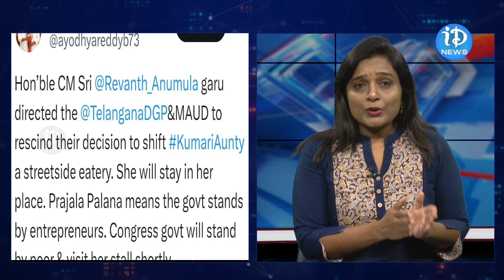కుమారి ఆంటీ హోటల్ కు సీఎం రేవంత్ | Revanth Reddy Special Tweet On Kumari Aunty | iDream Karimnagar